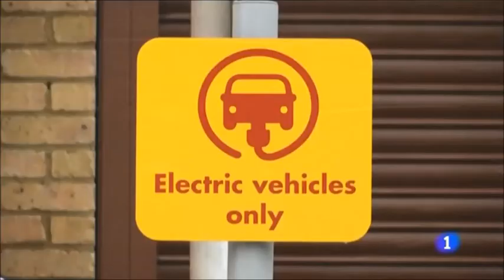Cumbre Del Clima Madrid. 03-12-19.